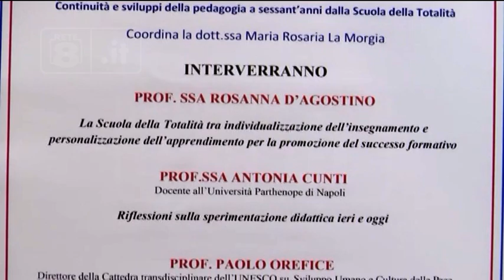Lanciano - Il Bellisario a Paolo Orefice